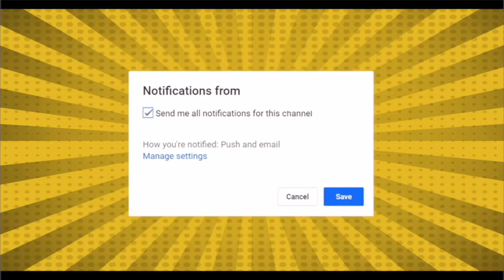जबरन नहीं बन सकता कोई मुसलमान, इस्लाम को बदनाम करने की साजिश बंद करो | Moulana Arshad Madni